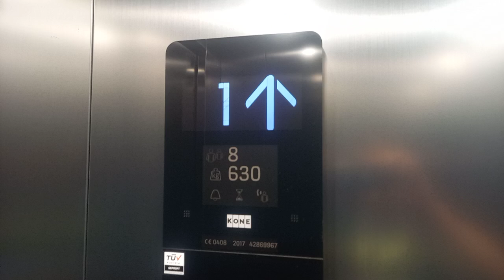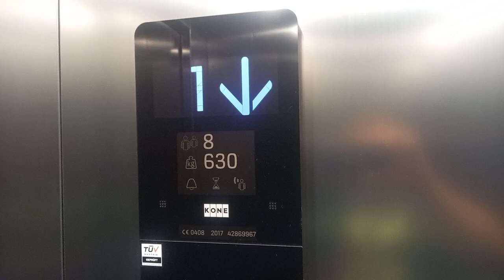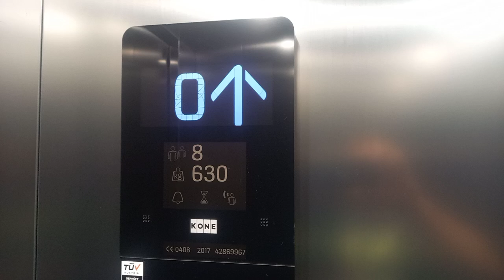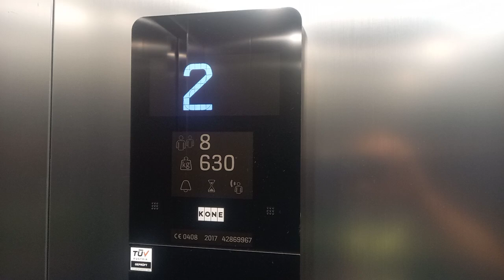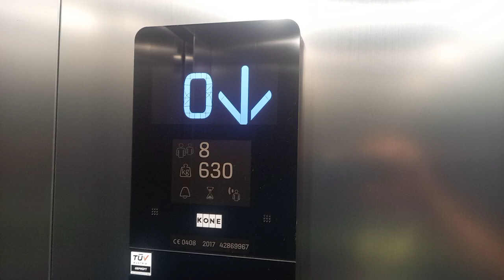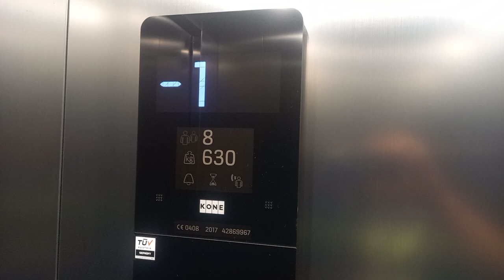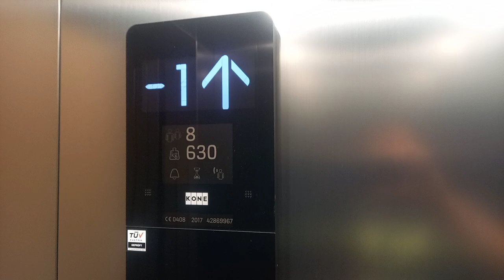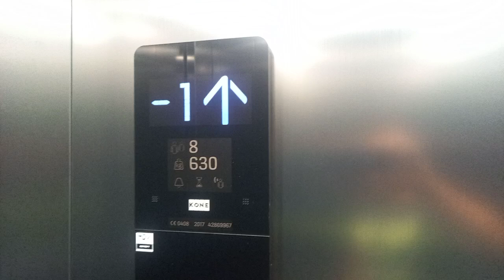2017 Kone KSS 280 MRL traction elevator @Finksiedlung 1a, Zell am See, Austria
Schöner Kone KSS 280 Aufzug von 2017 in der Basisausführung in einem Wohnhaus.

Nice and basic 2017 Kone KSS 280 elevator in a residential building.

Location:

Finksiedlung 1a, Zell am See, Österreich

Elevator informations:

Brand/Marke: Kone
Year installed/Baujahr: 2017
Serial number/Seriennummer: 42869967
Capacity/Nennlast: 630 kg or 8 Persons
Type: MRL traction
Stops: 4 (-1,0,1,2)